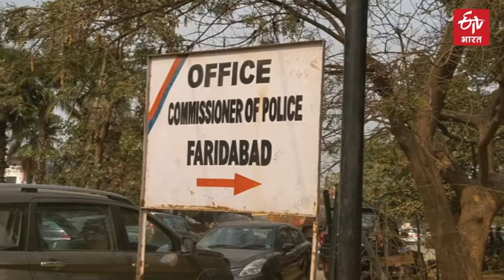The Death Valley of Faridabad | A Bloody Lake | Aravali Mountains | ETV Bharat Uttarakhand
अरावली पर्वतों की श्रृंखला करीब 692 वर्ग किलोमीटर में फैली हुई है. ये पर्वत श्रृंखला कई रहस्यों से भरी हुई है. हरियाणा के फरीदाबाद जिले में ऐसी ही एक झील है, जिसे मौत की झील यानी 'डेथ वैली' कहा जाता है. यह झील आपको जितनी शांत और सुंदर दिखाई दे रही है...इसका इतिहास उतना ही खतरनाक है. साफ पानी को देखकर आपका भी मन गोते लगाने का कर जाएगा, लेकिन कहा जाता है कि अगर कोई अन्जान शख्स इस पानी में गया तो वो आज तक कभी वापस नहीं आया.